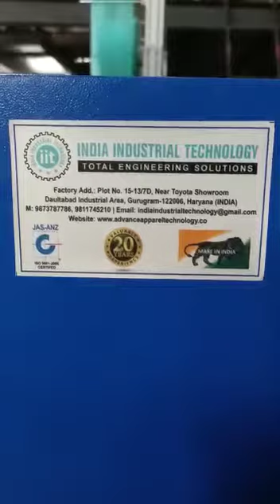Mask making machine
Plot no.15-137/D daultabad industrial area Gurgaon Haryana India